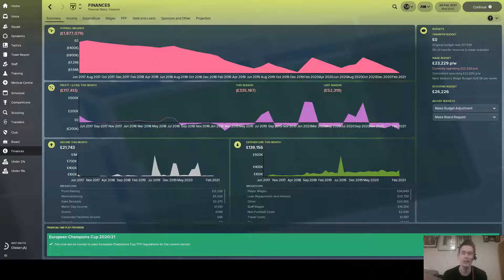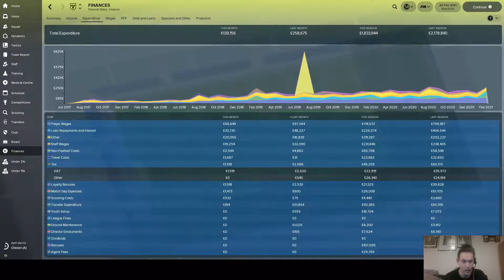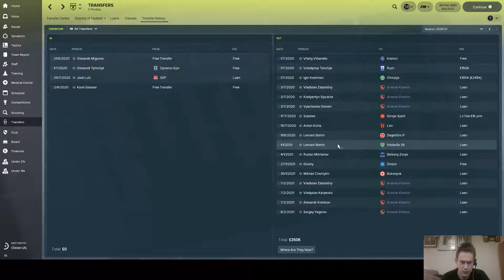EP31 - Creating a Legend - FM18 - Gelios Kharkiv - Ukraine - Money Woes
Welcome to Football Manager 2018 or FM18 if we are talking abbreviations.

I have a footballing dream, that one day I will be seen as a Legend, at a club, somewhere in the world. This is my first stab at it - I've chosen the Ukraine as i quite like the yellow and blue flag - well that's a good a reason as any!

My chosen club of choice is Gelios Kharkiv - they are a relatively recent created club (created in 2002) so the history is clean and they are crying out for a legend.

Massive financial challenges - nobody wants to leave, we've got peanuts to spend and no monkeys are interested - but the good news is we are away at bottom of the table Olexandriya.

Tactics:
I will freely admit that I am not an expert on tactics - I will make reference over time to a number of sources that I use to utilise tactical knowledge - I will also use downloadable tactics as I see them as a resource - just like player guides, and other tutorials.
I will always say when i do use a downloaded tactic and will reference the source where i discovered it.

The 4-5-1 formation that i will be using is this one - over time I will make tweaks to it as I see how my players react to it - i've already made a few minor tweaks to fit in our players - but I will always keep reference to the tactic in this description.
People put in a lot of effort to make tactics and they deserve the recognition.

Football Manager 2018:
After Arsene - can i be the man that replaces Arsene Wenger as Arsenal manager? I can, but will i be successfull?
Creating a Legend - catch up on everything that you may have missed on my Creating a Legend series so far

Football Manager 2017 content:
Saving Sunderland - a home-grown series where i attempted to turn around Sunderland using only players that qualified to play for England, Scotland, Wales, Republic or Northern Ireland